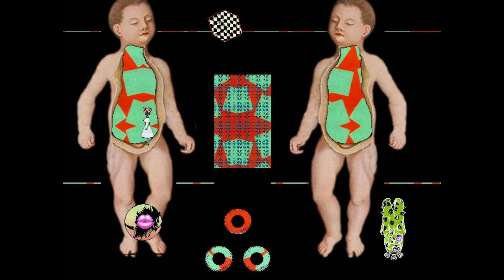Gingiva - Surreal Indie RPG, Manly Let's Play Pt.3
Gingiva part 3 is mostly exploring so go to 31:15 to get to the end of the Rift. This section of the game is the closest you get to the original Middens style as it is The Rift itself. We also meet some old friends after all that wandering. To give an idea how big this area was the original recording was over two hours.